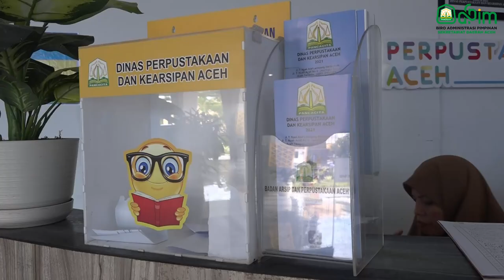Ayu Marzuki Dikukuhkan Sebagai Bunda Literasi Aceh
Banda Aceh - Bertepatan dengan penyelenggaraan pemilihan Raja dan Ratu Baca Aceh Tahun 2022, Istri dari Pj Gubernur Aceh, Ayu Candra Febiola Nazuar, atau lebih dikenal dengan Ayu Marzuki, dikukuhkan sebagai Bunda Literasi Aceh Tahun 2022, yang berlangsung di Lobby Gedung Perpustakaan Wilayah dan Arsip Aceh, pada Kamis (13/10/2022).

Pengukuhan itu, dilakukan oleh Pj Gubernur Aceh yang diwakili oleh Kepala Dinas Arsip dan Perpustakaan Aceh Edi Yandra, serta dihadiri oleh Ketua Dharma Wanita Persatuan (DWP) Aceh Mellani Subarni, dan Pejabata Struktural DAK Aceh.

Ayu Marzuki dalam arahanya mengatakan, bahwa bangsa yang besar, harus mampu mengembangkan budaya literasi sebagai prasyarat kecakapan hidup abad ke-21 melalui pendidikan yang terintegrasi, mulai dari keluarga, sekolah, sampai dengan masyarakat.

Di mana harus menguasai enam literasi dasar mencakup literasi baca tulis, literasi numerasi, literasi sains, literasi digital, literasi finansial, dan literasi budaya dan kewargaan, yang telah disepakati oleh World Economic Forum pada tahun 2015, dan itu menjadi hal yang sangat penting, bukan hanya bagi peserta didik, tetapi juga bagi orang tua dan seluruh masyarakat.

Pintu masuk untuk mengembangkan budaya literasi bangsa, terang Ayu, adalah melalui penyediaan bahan bacaan dan peningkatan minat baca yang didukung dengan ketersediaan bahan bacaan yang bermutu dan terjangkau untuk mendorong pembiasaan membaca dan menulis, baik di sekolah maupun di masyarakat.

"Sebagai bagian penting dari penumbuhan budi pekerti, minat baca perlu dipupuk sejak usia dini mulai dari lingkungan keluarga agar minat baca semakin tinggi," pungkas Ayu.

Selain itu, Ayu juga mengungkapkan, pravalensi minat baca di Indonesia sangat rendah yang menempatkan minat baca Indonesia pada posisi terendah dari 52 Negara Asia Timur pada tahun 2009 berdasarkan Organization for Economic Cooperation and Development (OECD)   Sementara itu, pada tahun 2011, UNESCO merilis data bahwa indeks minat baca di Indonesia hanya 0,001. Artinya, dari seribu (1000) penduduk, hanya satu orang yang memiliki minat baca.

"Data itu menunjukkan rendahnya minat baca masyarakat Indonesia. Oleh karena itu pemerintah senantiasa berupaya untuk meningkatkan minat baca masyarakat Indonesia. Salah satunya adalah dengan Pemilihan Raja Ratu Baca," ujarnya.

Karena itu ia berharap, pemilihan Raja dan Ratu Baca Aceh Tahun 2022, diharapkan meningkatkan minat membaca pada masyarakat khususnya generasi milenial.

Sementara itu, Kepala Dinas Arsip dan Perpustakaan Aceh Edi Yandra, mengatakan untuk membangun minat baca masyarakat, pemerintah Aceh terus berupaya dan mendukung semua program-program yang membangun minat baca. ssalah satunya dengan mengukuhkan Bunda Literasi Aceh dan Pemilihan Raja Ratu Baca Aceh.

"Kita berharap, dengan hadirnya Bunda Literasi dan Raja Ratu Baca Aceh akan menjadi motivator bagi anak-anak kita untuk gemar membaca ke perpustakaan. Perpustakaan menjadi gudang ilmu yang memiliki berbagai catatan melalui buku yang ada," katanya.